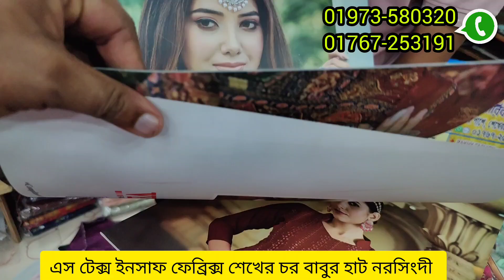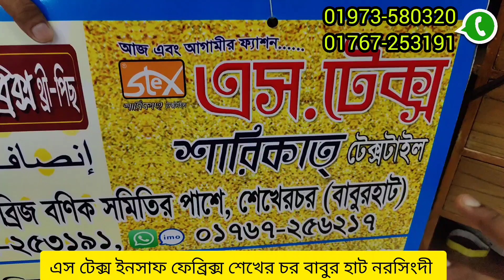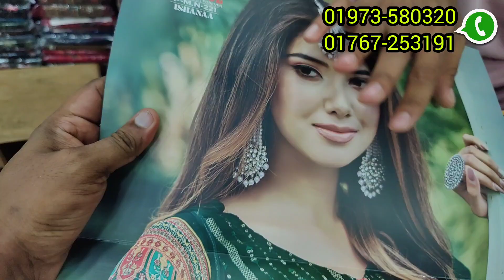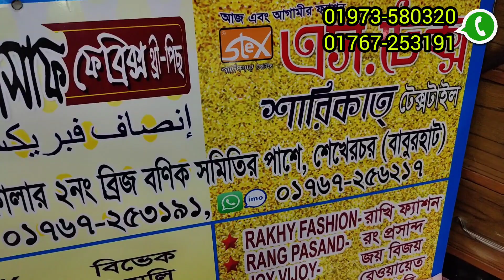দেশের সর্ববৃহৎ থ্রিপিসের পাইকারি বাজার বাবুরহাট নরসিংদী। three piece wholesale market in Bangladesh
আজকের ভিডিওতে পূজার হট কালেকশন ও  ইন্ডিয়ান থ্রি পিসের বৃহৎ কালেকশন দেখানো হয়েছে👍

দোকানের ঠিকানা :  Stex/ইনসাফ ফেব্রিক্স-
শেখের চর বাবুর হাট নরসিংদী
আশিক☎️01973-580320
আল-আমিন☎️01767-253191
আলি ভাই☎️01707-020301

আমাদের ফেসবুক পেজে লাইভ ভিডিও দেখতে সবার আগে ভিডিওটি পেতে আমাদের ফেসবুক পেইজ টি ফলো দিয়ে রাখুন

500 ডিজাইনের থ্রি পিস ঈদ কালেকশন দেখুন | নিউ ইউনিক ডিজাইন থ্রী পিছ | three piece eid collection 2023
পাইকারি থ্রি পিস,three piece,paikari market,wholesale 3 piece market in bangladesh,paikari market,ইসলামপুর পাইকারি থ্রি পিস,চকবাজার পাইকারি মার্কেট,
ঢাকা চকবাজার পাইকারি মার্কেট,gausia market,paikari three piece market in dhaka,
three piece wholesale market in bangladesh,থি পিস পাইকারি বাজার,থ্রী পিস,থ্রি পিস,
পাইকারী থ্রি পিস,ফুলবাড়িয়া পাইকারি মার্কেট,বান্টি বাজার পাইকারি থ্রি পিস,ভালো থ্রি পিস,fulbaria wholesale market,
fulbaria city super market dhaka,
paikari 3 pis market,
paikari 3 pis market 2022,
paikari three piece market in dhaka 2022,
paikari three piece market in dhaka islampur,
three piece paikari market,
dhaka gausia market three piece,
থ্রি পিস পাইকারি বাজার মিরপুর,
থ্রি পিস পাইকারি বাজার ঢাকা,
থ্রি পিস পাইকারি বাজার নিউ মার্কেট
কারখানা থেকে থ্রিপিস ক্রয় করে এই ঈদে ব্যবসা করুন three piece motherwholese banti baza
গাউছিয়া পাইকারি মার্কেট থ্রি পিস,পাইকারী থ্রি পিস,বান্টি বাজার পাইকারি থ্রি পিস,3pis collection,islampur market,